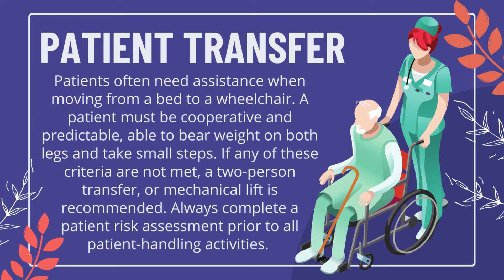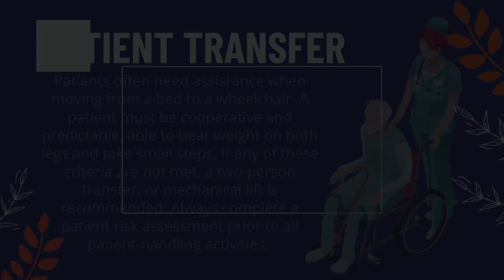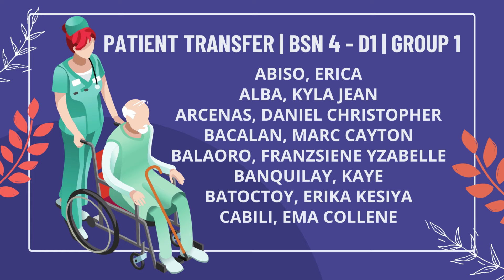PATIENT TRANSFER: TRANSFER FROM BED TO CHAIR AND FROM CHAIR TO BED.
It is essential to follow proper transfer techniques to reduce the chance of injury. In addition, it is vital to use good body mechanics whenever you move a patient or lift, push, or pull an object. Even a light load can cause lower back strain if poor body mechanics are used.